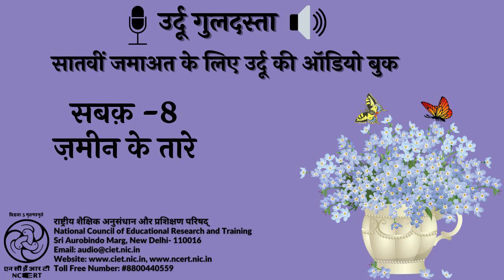Sabaq 8- Zameen Ke Taare